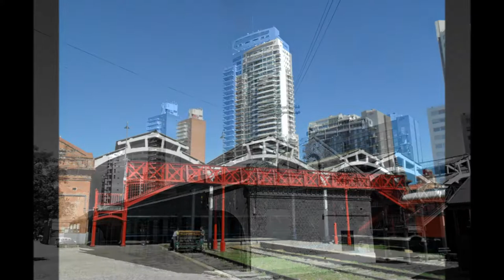Retratos de ROSARIO - Costa y Bv.Oroño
Secuencia de fotos de la costanera de Rosario y la elegante boulevard Oroño